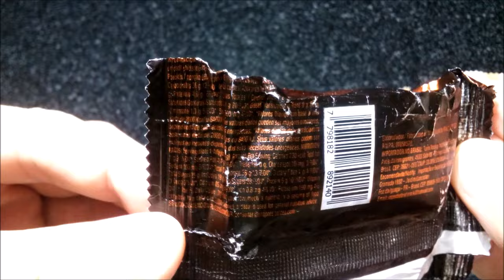La Aldea Alfajor 70% Cacao y Negro Súper Dulce de Leche - Alfajores de Chocolate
Elaborados por: Benzaiten S.A. ( RNE 01002132 ); Capital Federal, Argentina.

*Negro Súper Dulce de Leche*
Alfajor de chocolate relleno con extra dulce de leche bañado con cobertura de chocolate semiamargo. Peso neto 65g. EXCESO EN AZÚCARES. EXCESO EN GRASAS SATURADAS. EXCESO EN CALORÍAS.

Ingredientes: dulce de leche (leche fluida y en polvo, azúcar, glucosa, AC REG (INS 500ii), ESP (INS 406), CONS (INS 202)); galletitas dulces (harina de trigo enriquecida según Ley 25.630, oleomargarina, azúcar, glucosa, almidón de maíz, cacao, sal, COL (INS 150a), RAI (INS 500ii), polvo de hornear, ARO (artificial sabor limón, artificial sabor manteca), EMU (INS 322)); Cobertura de chocolate semiamargo (azúcar, licor de cacao, aceite vegetal, manteca de cacao, EMU (INS 442, INS 322, INS 476), aromatizante. CONTIENE SULFITOS, DERIVADOS DE TRIGO, LECHE Y SOJA.

Información nutricional:
Porción: 65g (1 unidad)
Valor energético: 233Kcal=975KJ ( -ilegible- % VD)
Carbohidratos: 38g (13% VD)
   Azúcares: 27g
Proteínas: 4,1g (5% VD)
Grasas totales: 7,2g (13% VD)
   Grasas saturadas: 3,8g (-ilegible% VD)
   Grasas trans: 0g
Fibra alimentaria: 1,2g (4% VD)
Sodio: 115mg  (5% VD)

*70% Cacao*
Alfajor de chocolate relleno con extra dulce de leche bañado con chocolate amargo. Peso neto 65g. EXCESO EN AZÚCARES. EXCESO EN GRASAS SATURADAS. EXCESO EN CALORÍAS.

Ingredientes: dulce de leche (leche fluida y en polvo, azúcar, glucosa, AC REG (INS 500ii), ESP (INS 406), CONS (INS 202)); Galletitas dulces (harina de trigo enriquecida según Ley 25.630, oleomargarina, azúcar, glucosa, almidón de maíz, cacao, sal, COL (INS 150a), RAI (INS 500ii), polvo p/ hornear, ARO (artificial sabor limón, artificial sabor manteca), EMU (INS 322)); Chocolate amargo (masa de cacao, azúcar, manteca de cacao, cacao en polvo, grasa anhidra de leche, EMU (INS 322), ARO (vainillina, etilvainillina). CONTIENE DERIVADOS DE TRIGO, LECHE, SOJA. PUEDE CONTENER ALMENDRAS Y MANÍ.

Información nutricional:
Valor energético: 226Kcal=946KJ (11% VD)
Carbohidratos: 36g (12% VD)
   Azúcares: 25g
Proteínas: 4,6g (6% VD)
   Grasas saturadas: 4,4g (20% VD)
   Grasas trans: 0g
Fibra alimentaria: 1,3g (5% VD)
Sodio: 103mg  (4% VD)

¡Riquísimos! El común tiene sabor estilo alfajor marplatense. Las tapas son finitas, arenosas, tiernas, de adecuada humedad y sabor cítrico no súper intenso pero presente. El baño es de buena calidad, relativamente firme, aunque no crujiente al menos con el calor actual y de buen sabor a chocolate semiamargo. El dulce de leche está en buena cantidad y es muy rico ¡Me encantó!
El 70% Cacao tiene tapas de similar textura, pero no les siento sabor cítrico, sólo cacao. El baño es excelente, CASI crujiente a pesar del calor, de sabor a chocolate semiamargo intenso. Dulce de leche similar al otro ¡Me encanta!
No recuerdo suficientemente bien las versiones del fabricante anterior como para compararlos, pero en cualquier caso siguen siendo excelentes 🙂 (y más económicos que Cachafaz o Havanna).